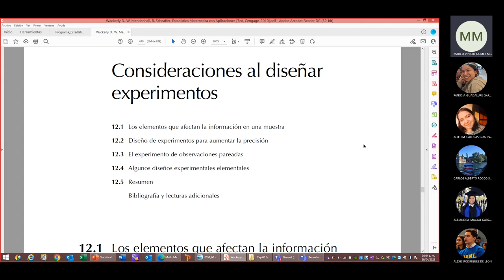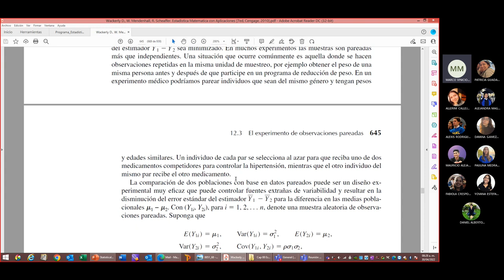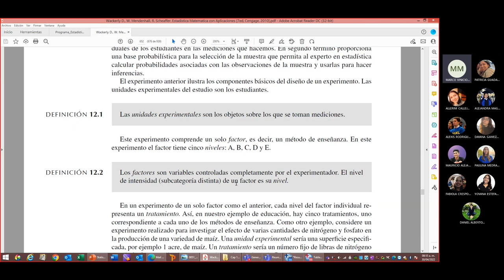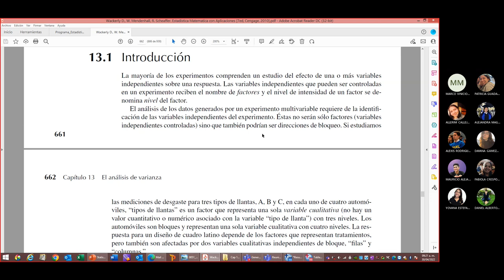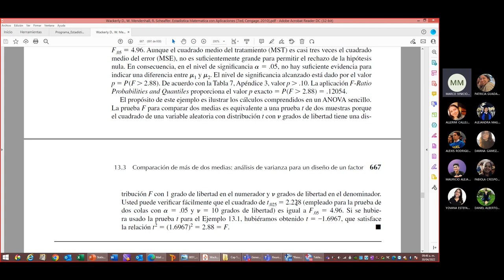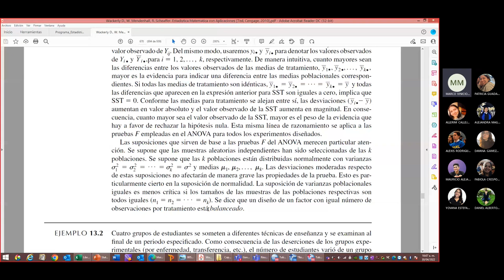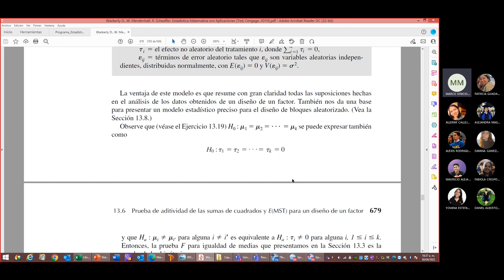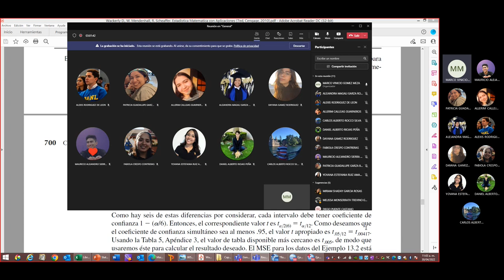Clase 11 Estadística